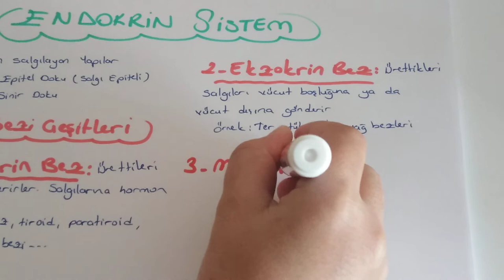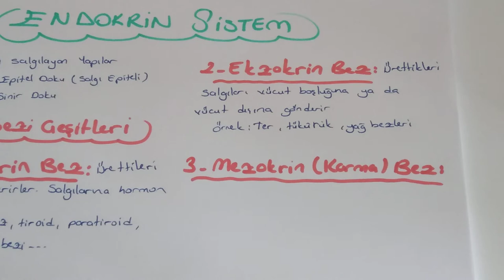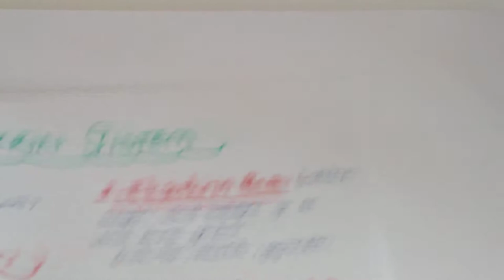Endokrin Sistem - 1/ Bez Çeşitleri ve Hormonun yapısı(AYT Biyoloji - 11.Sınıf Biyoloji )